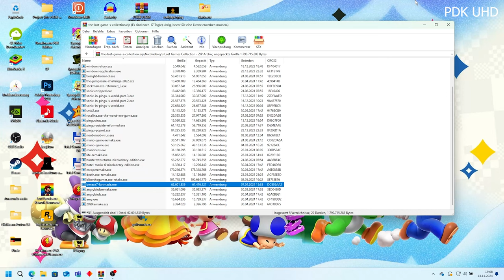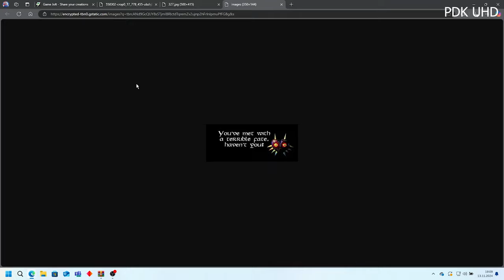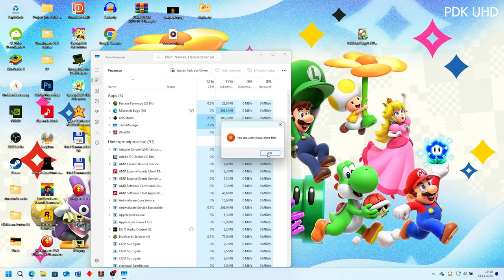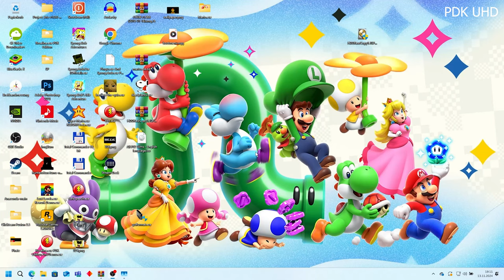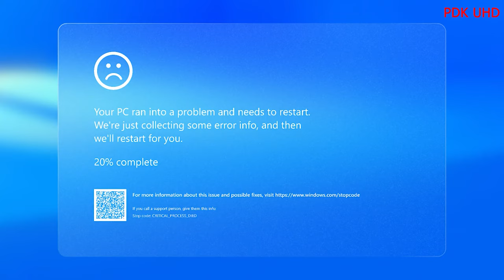Ben.exe 7 fanmade